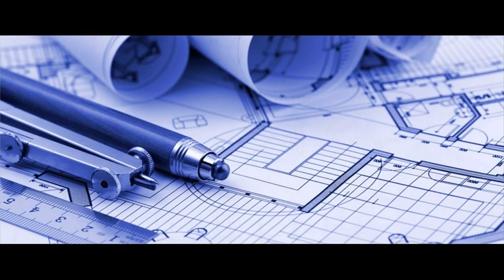Difference Between Civil Engineering and Structural Engineering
Weaver B Homes IT Division  2016 ©